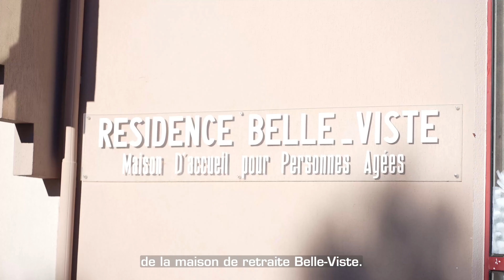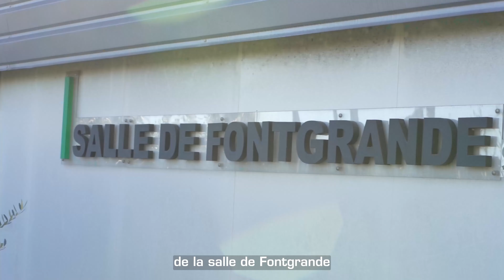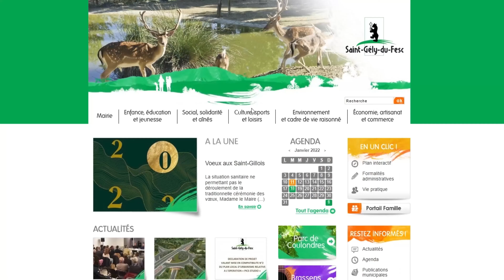VŒUX 2022 - Ville de Saint-Gély-du-Fesc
Pour en savoir plus sur les projets 2️⃣0️⃣2️⃣2️⃣ de la commune, consultez la vidéo de présentation des vœux de Madame le Maire.